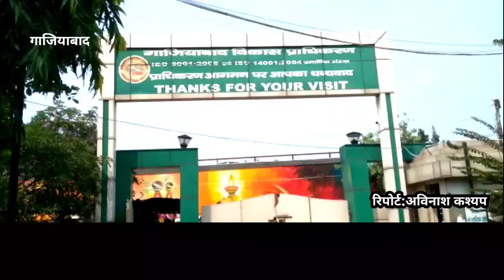अब होगी उड़न खटोला से यात्रा